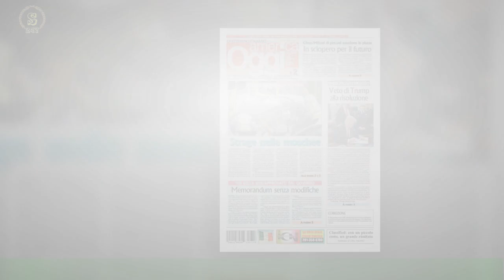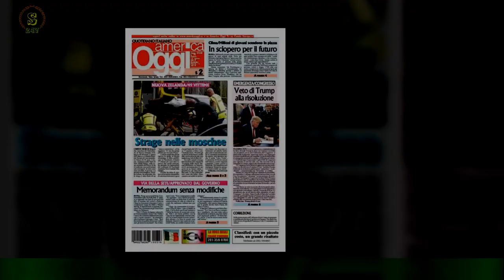Prima Dzeko, ora Vecino: tradito dagli “ex amici”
Dai nemici mi guardi Dio che dagli amici mi guardo io. Luciano Spalletti ha incrociato per l'appunto il fuoco amico sul cammino per lo scudetto visto che ieri Matias Vecino ha costretto il Napoli al primo ko stagionale al Maradona dopo che Edin Dzeko era stato il carnefice degli azzurri a San Siro alla ripresa delle ostilità (unica altra sconfitta della formazione partenopea). Spalletti lo ha detto chiaramente: "Non posso dire di sentirmi tradito da Vecino,nel calcio bisogna logicamente dare il massimo per la squadra di appartenenza e lui è uno di quelli che lo fa sempre".